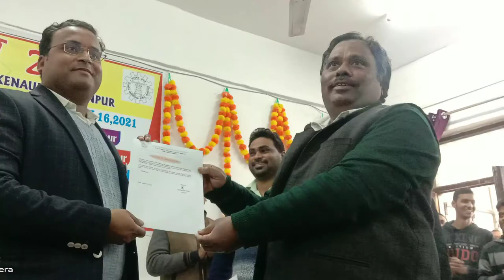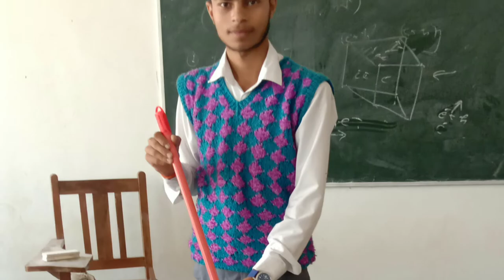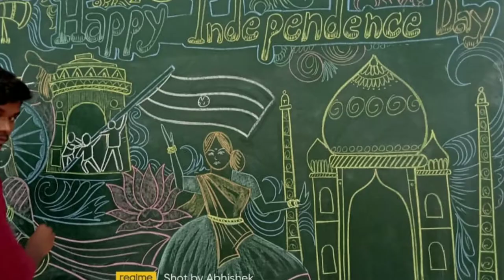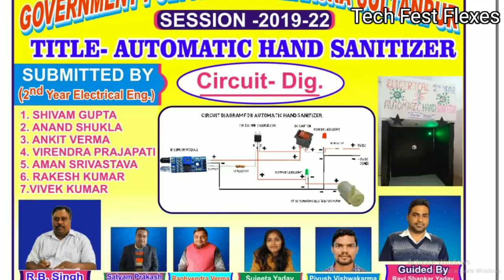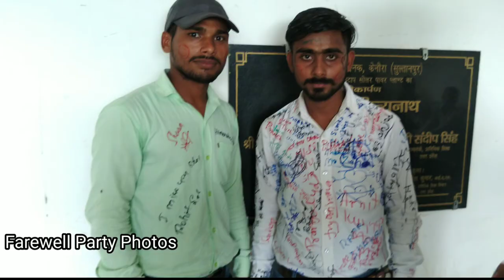Memorable photos of Government Polytechnic Kenaura Sultanpur .